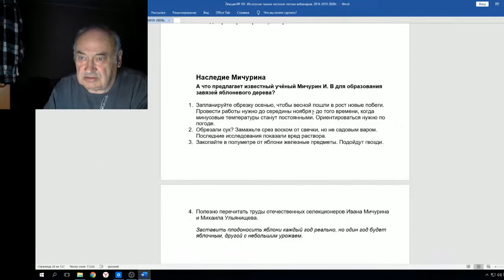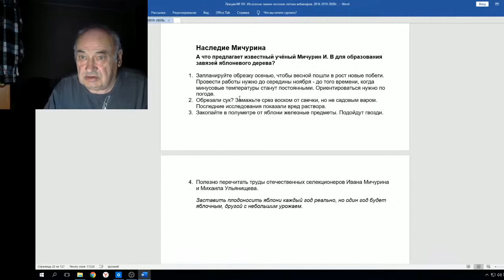Железов В Наследие Мичурина